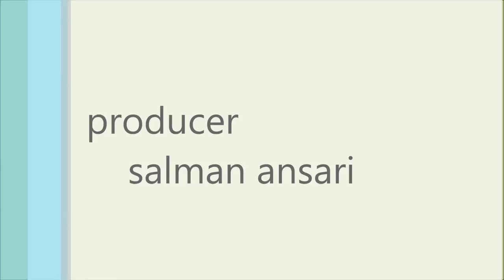Bhiwandi city indra gandhi hospital. igm offcial bhiwandi city - Salman Vlogs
Bhiwandi shanti nagar indra gandhi hospital.bhiwandi thane shanti nagar bhiwandi city
Sarkari hospital bhiwandi municipality hospital bhiwandi